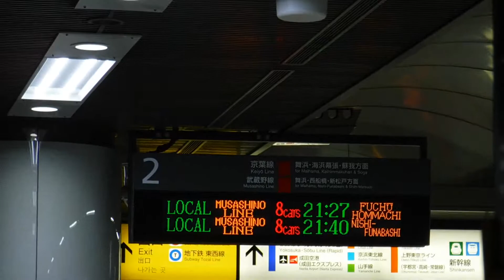JR東京駅2番線に停車中の、21時27分発の武蔵野線下り8両編成42E各駅停車府中本町行き205系M30！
JR東京駅2番線ホーム八丁堀駅側から撮影！
東京駅2番線ホームに停車中の、21時27分発の武蔵野線下り8両編成42E各駅停車府中本町行き205系M30の電車！

都区内パス「ようこそ令和」を使用しての撮影！
令和元年5月4日土曜日21時22分撮影！